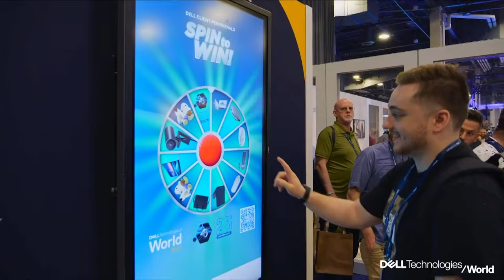Dr. Alyson Freeman, Dell Technologies & Jennifer Huffstetler, Intel | Dell Technologies World 2023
Dr. Alyson Freeman; Dell Sustainability Product Manager, Infrastructure Solutions, Dell Technologies & Jennifer Huffstetler, Chief Product Sustainability Officer, Intel, sit with Lisa Martin & Dave Vellante at Dell Technologies World 2023 from Mandalay Bay in Las Vegas, NV.